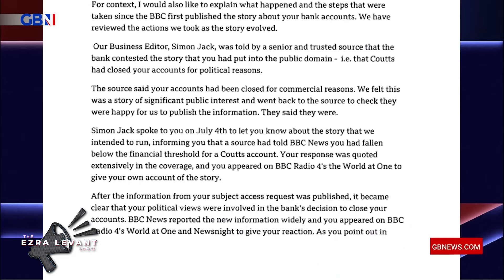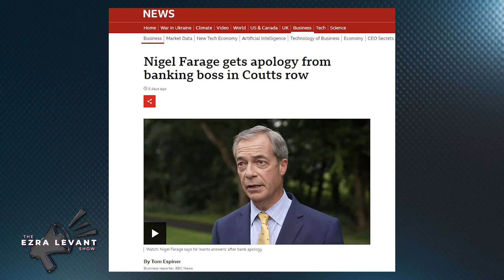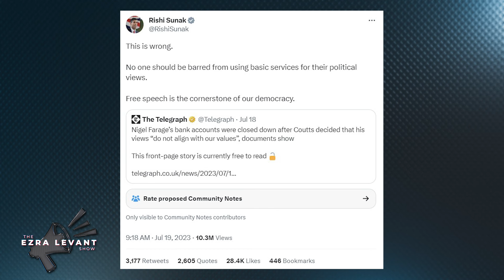Politicians tweeted their support for Nigel Farage, condemning Coutts Bank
| 'Soon you started to see members of Parliament and even cabinet ministers tweeting their support for Nigel, condemning the bank. And then the prime minister himself, Rishi Sunak, tweeted the same thing,' said Ezra.